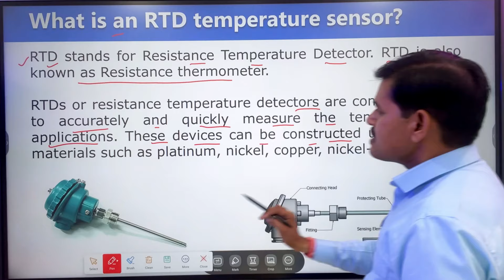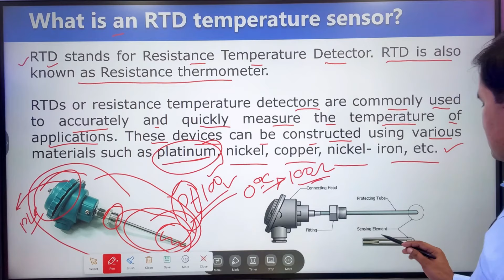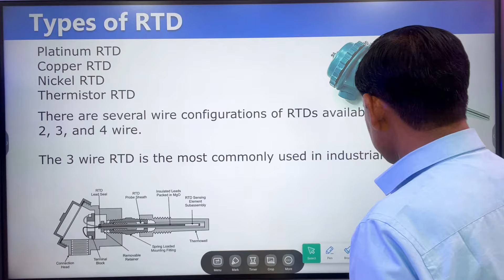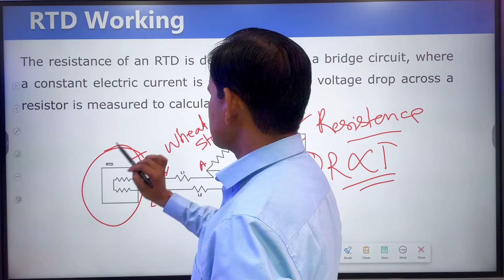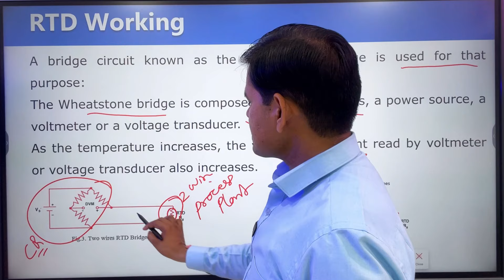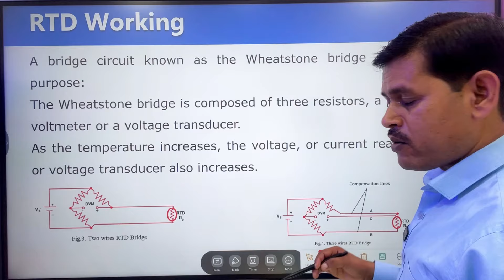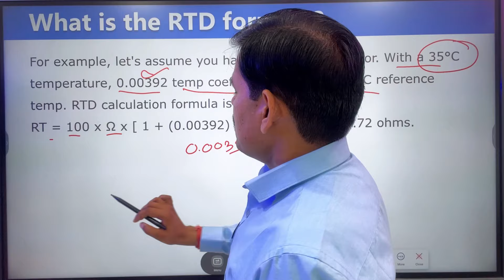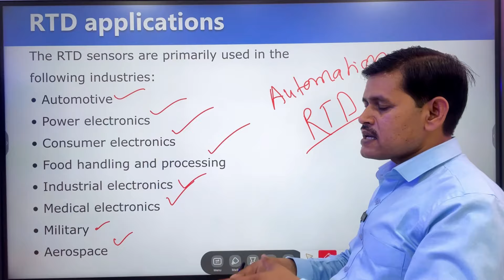What is RTD and How Does it work | Resistance Temperature Detector RTD in details in Hindi -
Resistance Temperature detector is device which sense the temperature and measure it in the form of Resistance and that measure Resistance will be measure by a electrical bridge circuits in the form of electrical Mili voltage.

In the process Industries PT100  RTD is generally used to measure the Temperature. There are Various types of Resistance Temperature Detector such as - Two Wire RTD, Three wire RTD, Four Wire RTD etc.

Your Queries -
what is rtd.
what is rtd and how it works.
how rtd works.
what is an rtd.
what is an rtd and how does it function?.
how does an rtd work.
what is an rtd and its function.
what is resistance temperature detector.
what is rtd and thermocouple.
how rtds work.
what is a thermocouple.
what is an rtd - working principles.
how does rtd work.
what is a resistance thermometer.
what is rtd sensor.
what is meant by rtd.
how does pt100 rtd work?.
pt100 rtd.
temperature sensor.
rtd